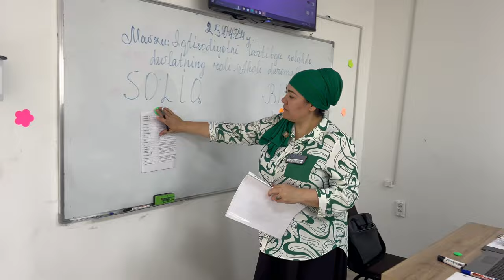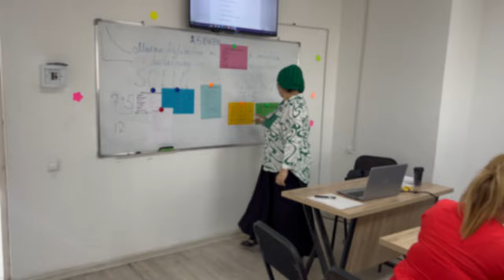Osiyo Xalqaro Universiteti iqtisodiyot kafedrasi o'qituvchisi Jumayeva Zamira darslaridan lavhalar